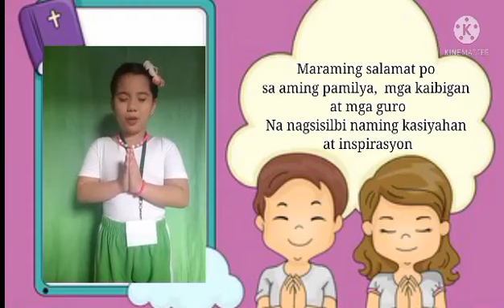Panalangin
Video Credits to Mam Jovie Catacutan